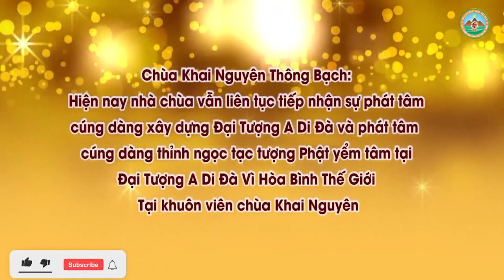Gặp Nạn Sau Khi Đào Phải Mộ Cổ Thì Phải Làm Thế Nào ! Đ,Đ Thích Đạo Thịnh, Pháp Âm HD